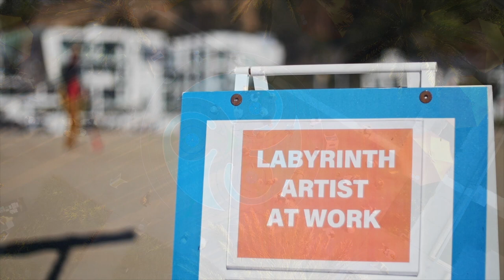Scenes from Into the Labyrinth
Initial footage from a free public art experience at the Annenberg Community Beach House as part of Out of the Blue -- a program of Santa Monica Cultural Affairs. As Artist in Residence, Lars Howlett created three temporary labyrinths, facilitated sunset and sunrise walks, gave a lecture, and worked with community members in the creation, maintenance, and engagement of the public from November 13-14, 2021. Video by Mike Peebler / Upstart Crow Films.